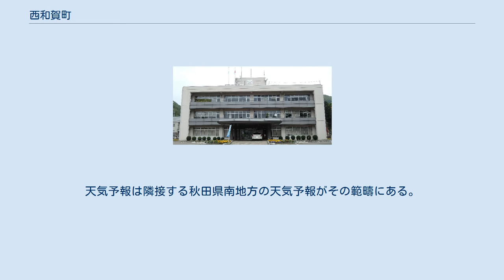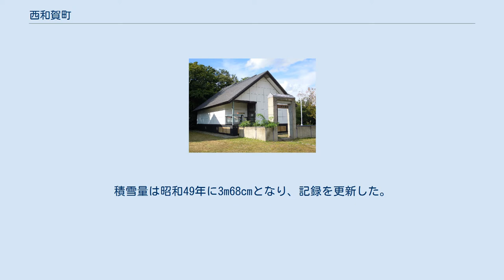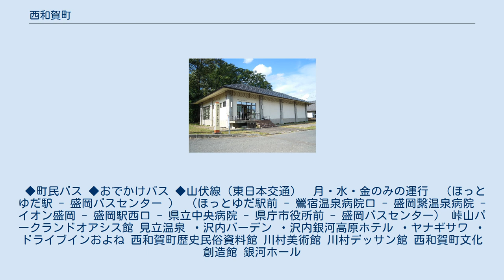西和賀町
西和賀町（にしわがまち）は岩手県中西部に位置する町。
和賀郡に属する。
 三方を標高1,000m級の奥羽山脈に囲まれ、残りの一方は秋田県横手盆地に向かって開かれている点が特色である。
この地形によって冬季は10m以上の累積降雪量となり、豪雪地帯対策特別措置法に基づく特別豪雪地帯に指定されている。
天気予報は隣接する秋田県南地方の天気予報がその範疇にある。
この町の居住の歴史は古く、旧石器時代の大台野遺跡が町内から発見されている。
 町の東西には、1,000m級の険しい山地があり、町はそれに挟まれた南北方向の和賀川の渓谷内にある。
 ケッペンの気候区分では亜寒帯湿潤気候(Dfa)に属する。
日本有数の豪雪地帯で、累積降雪量は10m以上となり1974年（昭和49年）には16m61cmを記録した。
積雪量は昭和49年に3m68cmとなり、記録を更新した。
 郵便局 平成27年国勢調査より前回調査からの人口増減をみると、10.94％減の5,880人であり、増減率は県下33市町村中29位。
 病院 老人介護施設 幼児保育施設 小学校 中学校 高等学校 農協・生協 ほっとゆだ駅 町域の路線バスは岩手県交通が運行してたが、北上線と山伏線は令和2年9月30日を持って路線廃止となり、残る沢内線と貝沢線も令和3年3月31日付を持って路線が廃止された。
（湯本バスターミナルも閉所となった） 令和3年4月から、西和賀管内（沢内線・貝沢線）は町民バスに移管し路線を引き継ぎ運行している。
 また山伏線は令和2年10月から月・金・土のみ、東日本交通へ引き継いで運行している。
 ◆町民バス ◆おでかけバス ◆山伏線（東日本交通）　月・水・金のみの運行　（ほっとゆだ駅 - 盛岡バスセンター ） （ほっとゆだ駅前 - 鶯宿温泉病院口 - 盛岡繋温泉病院 - イオン盛岡 - 盛岡駅西口 - 県立中央病院 - 県庁市役所前 - 盛岡バスセンター） 峠山パークランドオアシス館 見立温泉 ・沢内バーデン ・沢内銀河高原ホテル ・ヤナギサワ ・ドライブインおよね 西和賀町歴史民俗資料館 川村美術館 川村デッサン館 西和賀町文化創造館 銀河ホール